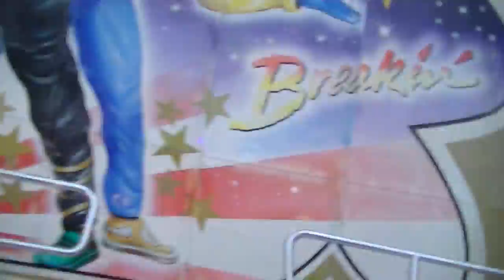Break Dancer No.2 - Dreher (Onride) Video Freimarkt 2013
vom Bremer Freimarkt 2013.